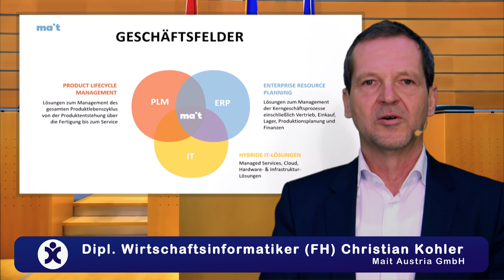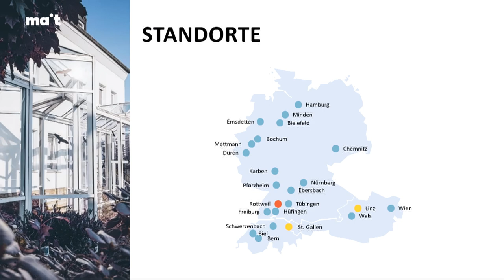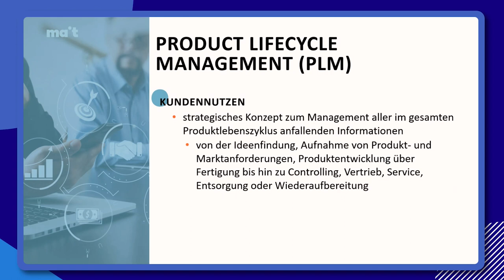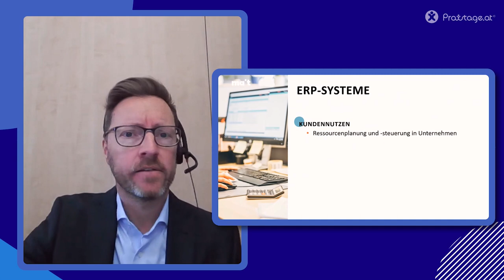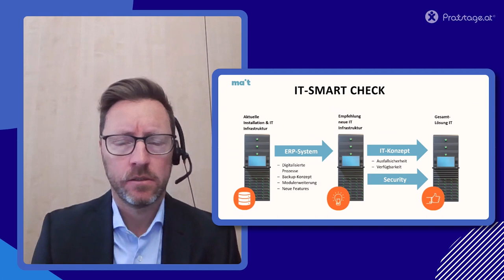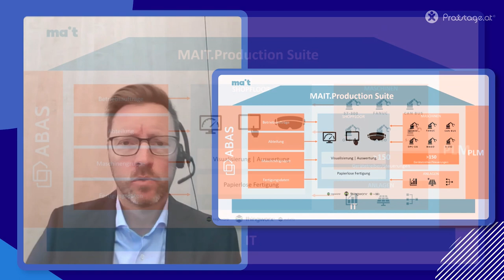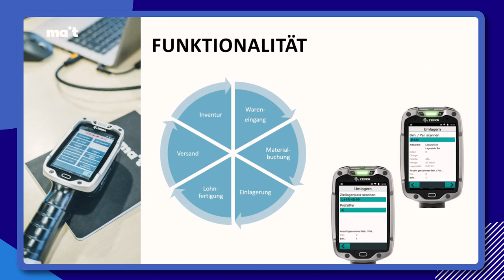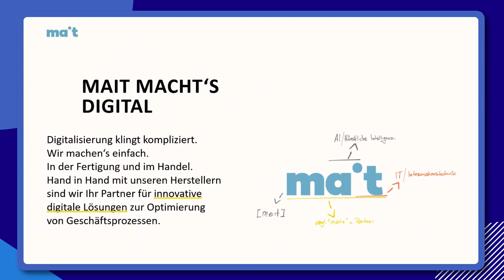Michael Jäger, MBA, Dipl. Wirtschaftsinformatiker (FH) Christian Kohler (Mait Austria GmbH)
Digitalisierung gestalten: Innovationen, Chancen und Wege in die Zukunft. Michael Jäger, MBA, Dipl. Wirtschaftsinformatiker (FH) Christian Kohler (Mait Austria GmbH)